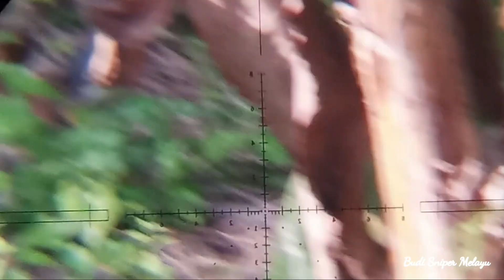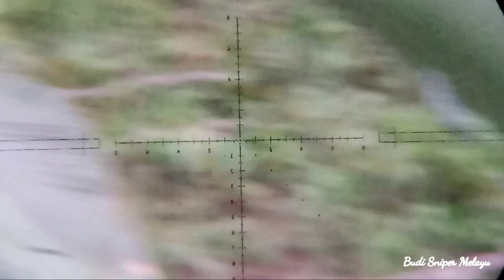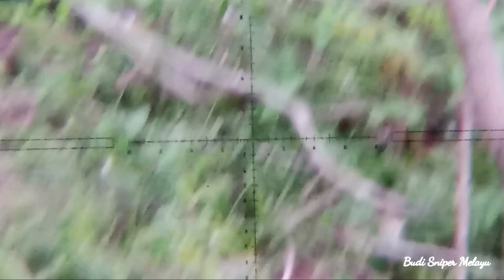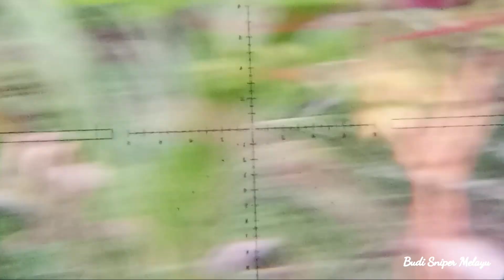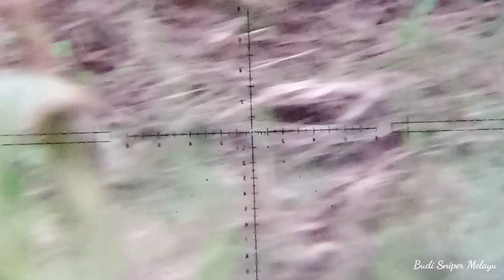Asu tenan‼️Berburu Ruak ruak malah di serbu Pacett‼️